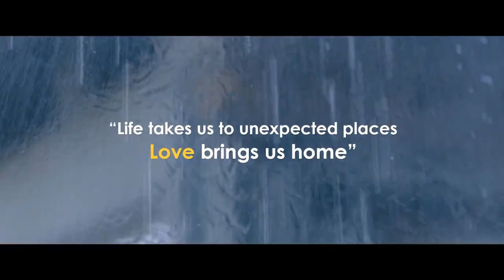Lencha Trailer 2018 - Bhutanese Movie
Official trailer of Lencha, starring Tshering Phuntsho, Deki Lhamo, Tandin Wangchuk and Phurba Thinley